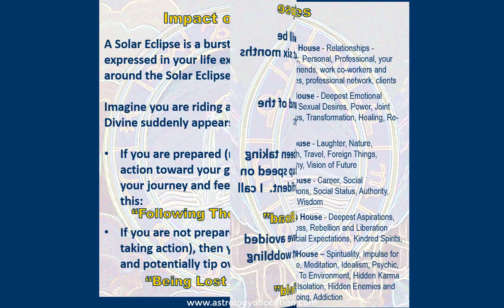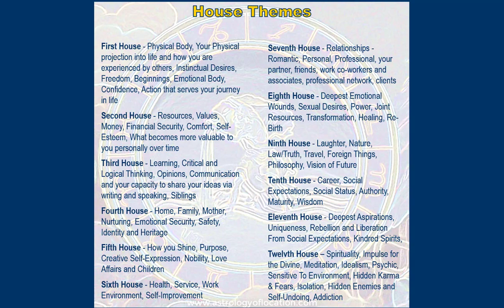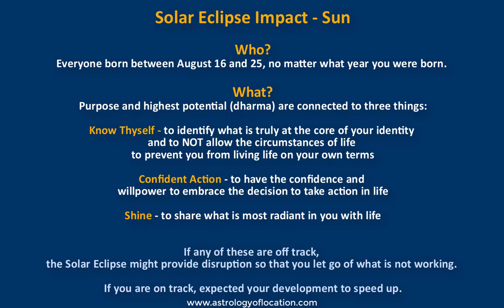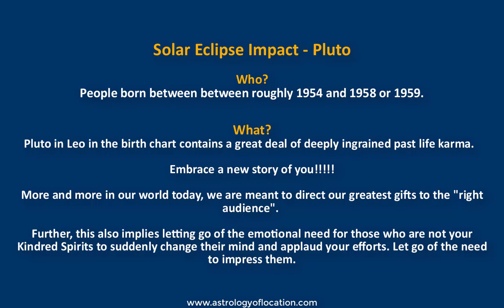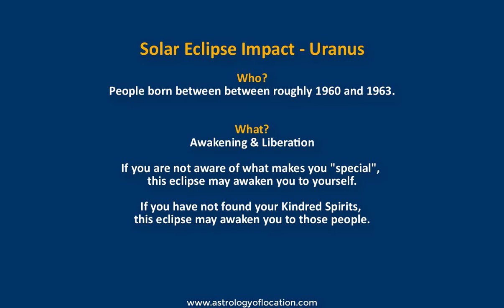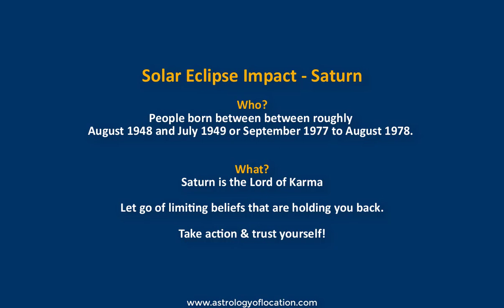Solar Eclipse - August 21, 2017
In this video I discuss a few groups of people who will be impacted by the Solar Eclipse via house and their Sun, Pluto, Uranus and Saturn positions.